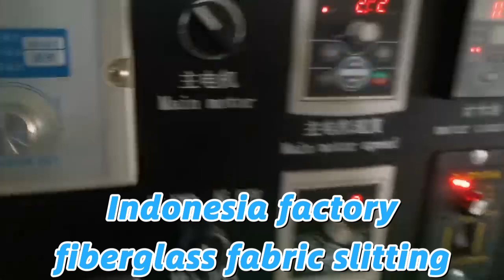Indonesia filter bag factory:Slitting fiberglass fabric use penumatic blades